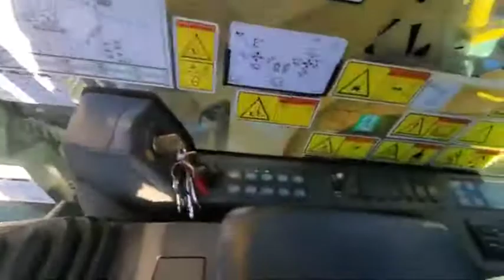2018 CATERPILLAR 336FL For Sale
Title: 2018 CATERPILLAR 336FL For Sale

Category: Crawler